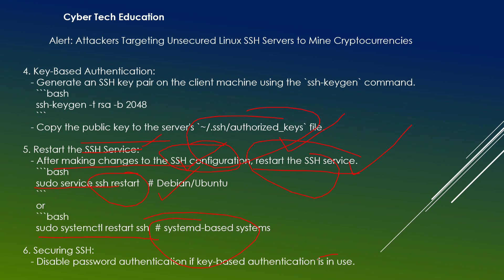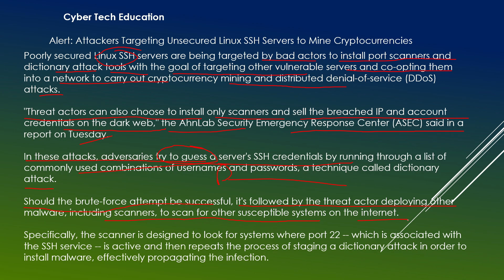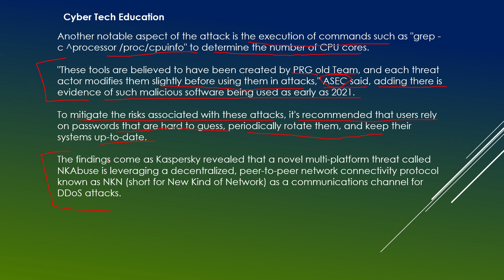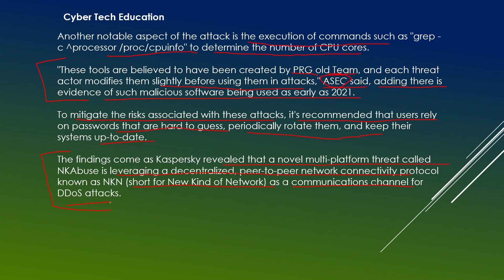Alert: Attackers Targeting Unsecured Linux SSH Servers to Mine Cryptocurrencies